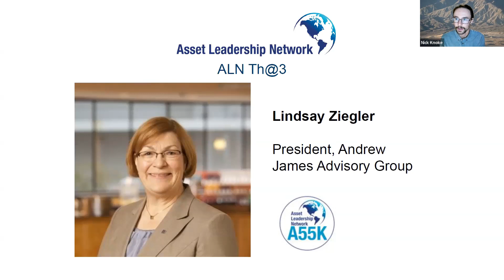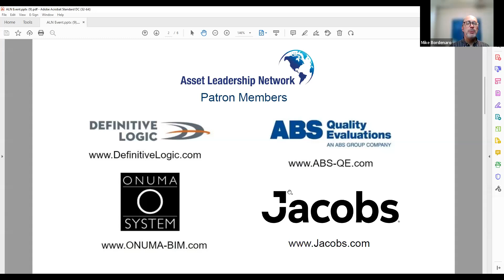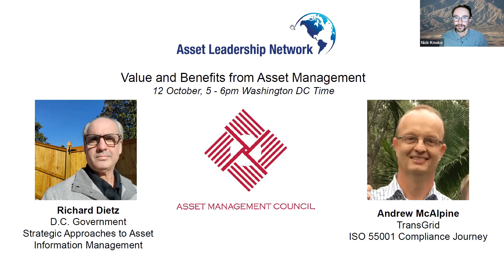Lindsay Ziegler - ALN Th@3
Lindsay Ziegler, President of the Andrew James Advisory Group, which administers the training course leading to ALN A55K Professional Certification.